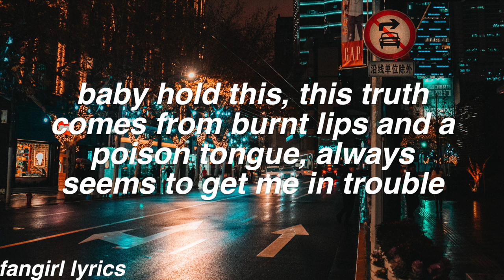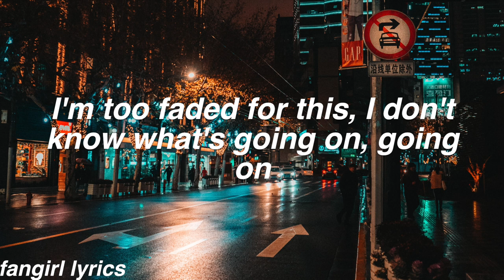Faded (Remix) || Zach G Wilson Lyrics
FAQ:
Font used: helvetica bold oblique
Editor: imovie